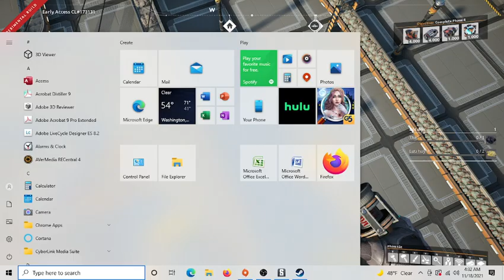Satisfactory Experimental 48